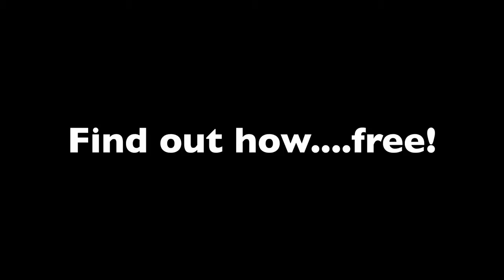Roger Federer Serve 2 - 2013 Cincinnati Open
Footage of Roger Federer hitting his serve at the 2013 Cincinnati Open.